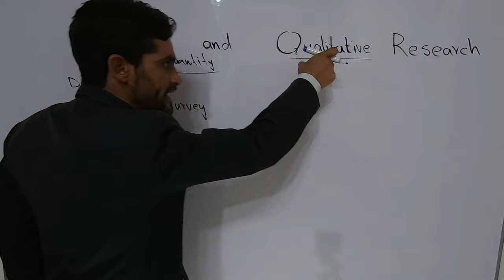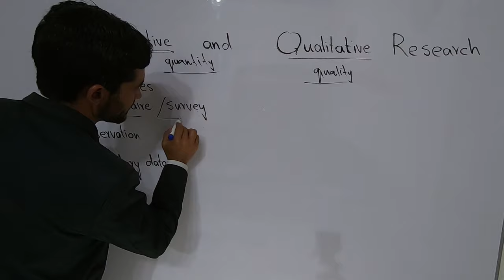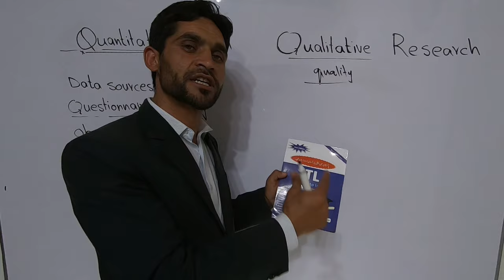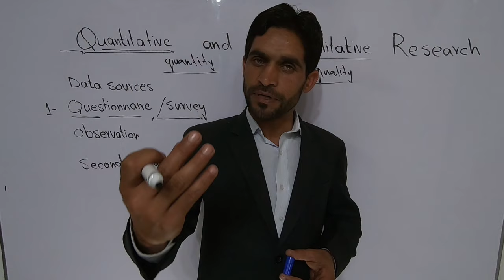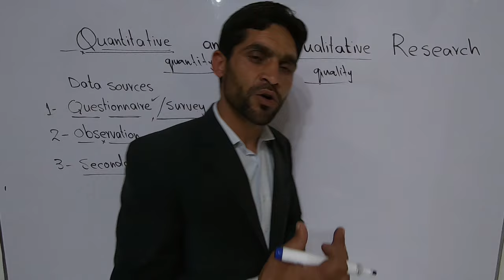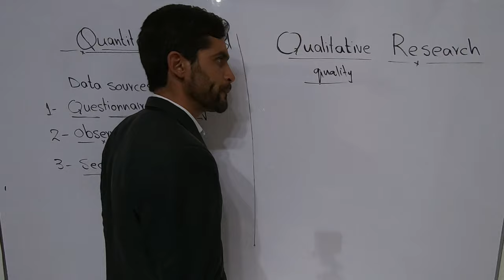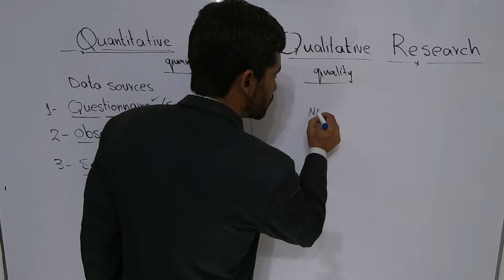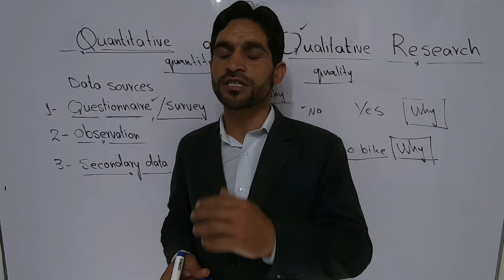Quantitative Research and Qualitative Research Urdu Lecture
Usman Arif
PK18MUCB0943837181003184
Usman Arif
Easy Paisa